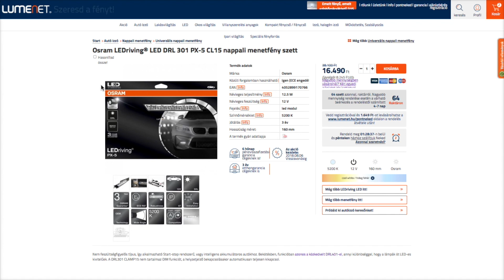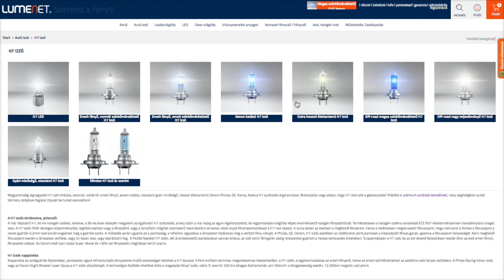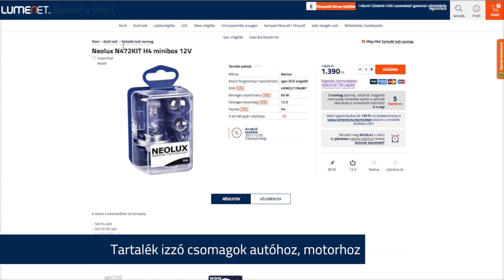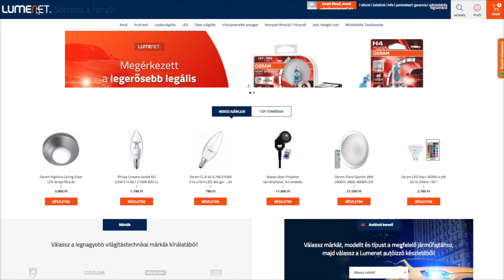Lumenet® - prémium autós világítástechnikai termékek - bemutató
Lumenet® - A prémium világítástechnikai webáruház.
Autós világítástechnikai termékek a legnagyobb gyártóktól raktáron, akár másnapi kiszállítással!